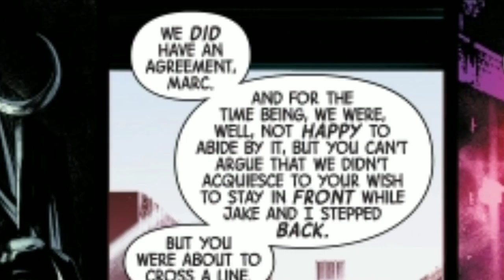Moon Knight 🌃😱🌙 - Agreement#14 | (தமிழில்)|Comic Con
Vanakkam Makkale ... This Video Cover On Moon Knight 🌙 Full Tamil Comic  ...

I Think I Gave A Best Video For Us